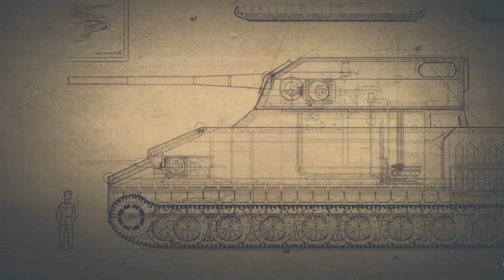Sniper Elite -|038|- Der Flugplatz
Die achtunddreißigste Folge von Sniper Elite 3
• Über das Spiel:

- Entwickler -- Rebellion
- Publisher -- Rebellion

Auch hier mit dem üblichen Bla Bla: konstruktive Kritik gerne gesehen, alles andere nicht!

Viel Spaß!